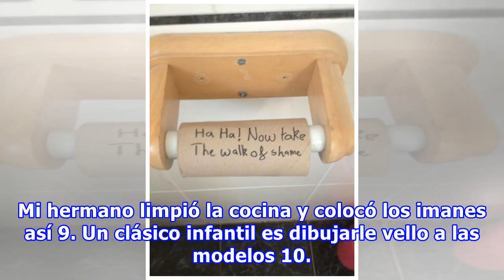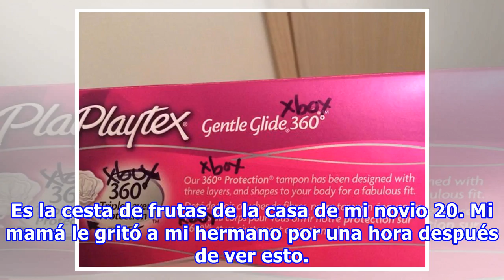20 Fotos de hombres que demuestran porque los chicos se NIEGAN a madurar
20 Fotos de hombres que demuestran porque los chicos se NIEGAN a madurar
Crecer significa muchas responsabilidades y a pesar de la madurez que tengas, siempre vivirá dentro de ti una niña llena de fantasías y sueños. Esa pequeña sale a la luz cada vez que una nueva colección de maquillaje se inspira en las princesas de Disney o Sailor Moon. Pero en el caso de los chicos,...